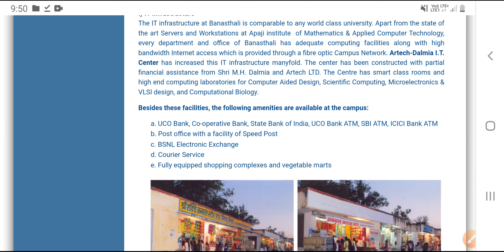बनस्थली विद्यापीठ में किस- किस बैंक का ATM card ले जा सकते है?banasthaliuniversity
*cleam&dry